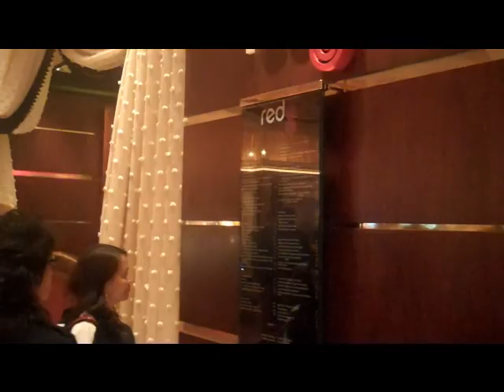Las Vegas (2)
Jersey Boy and Cirque du Soleil O